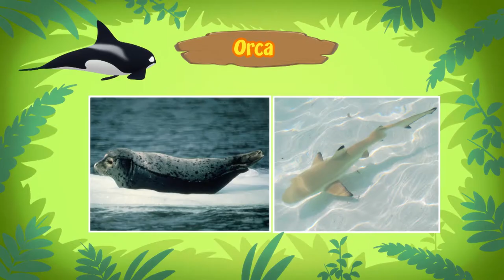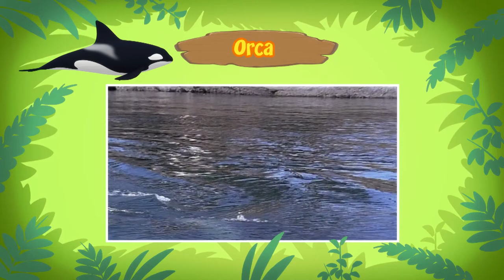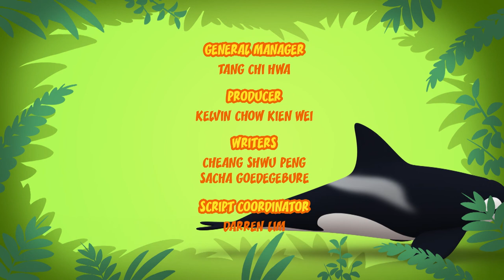Orca - Leo The Wildlife Ranger (Episode 49)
Ranger Rocky invites the Junior Rangers along on an adventure to return an orca to the sea. But the task becomes twice as hard when they come across a second orca that is stranded on the beach.

Join Junior Rangers Leo and Katie and their loyal companion Hero on adventures with exotic animals from all over the world!